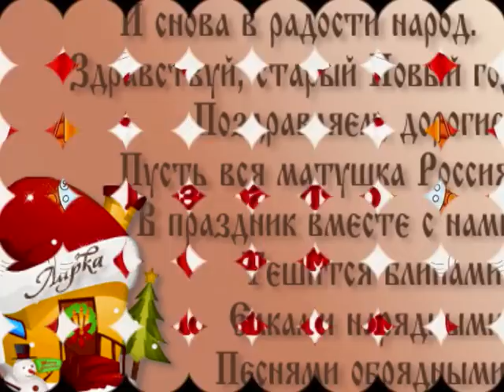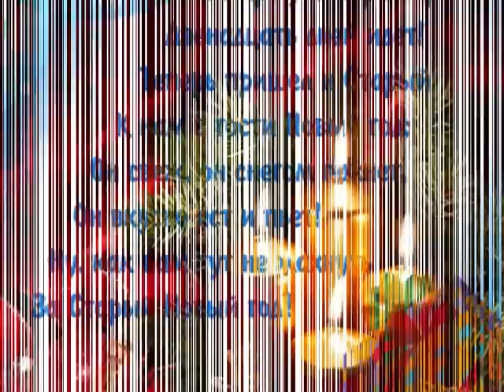Со старым НОВЫМ ГОДОМ, друзья!